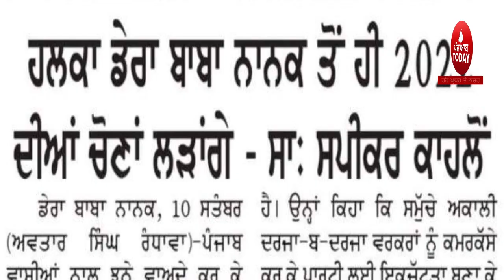Who is akali dal Incharge of dera baba nanak |dera baba nanak Politics||akalidal & dera baba nanak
Who is akali dal Incharge of dera baba nanak ?  langah,randhwa,khalon,khushhalpur| dera baba nanak |

dera baba nanak special news about akali dal,
akali leaders from dera baba nanak ,
sucha singh langah news video, langah di navi video, langah in dera baba nanak,
akali dal politics in dera baba nanak ,punjabi news dera baba nanak, special report dera baba nanak,
dera baba naank di akali siaysat,
nirmal singh kahlon, sucha singh langah, inderjit singh randhawa, gurpartap singh khushhalpur,sonu langah,sukhi randhwa,

5aabtoday channel -Punjabi News Channel. It tells the truth of every political news of Punjab (India). This Channel believes in reality so it provides all Informative Punjabi news. It serves Punjabi people living in different countries like India, Canada, Australia, United Arab Emirates, New zealand, UK and USA.